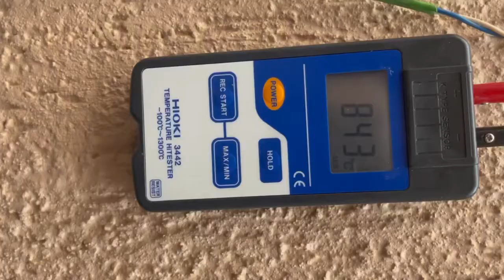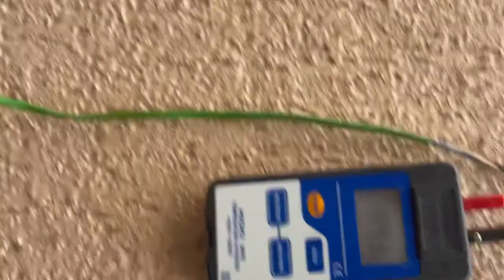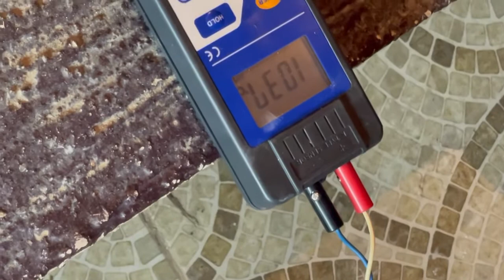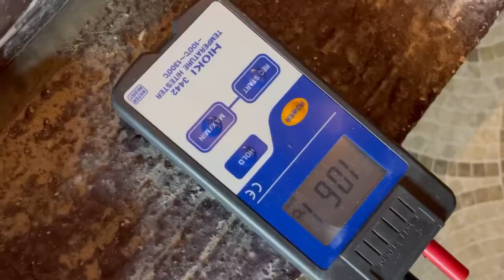تجربة فرن الغاز … ومحاولة الوصول الى 1200 c